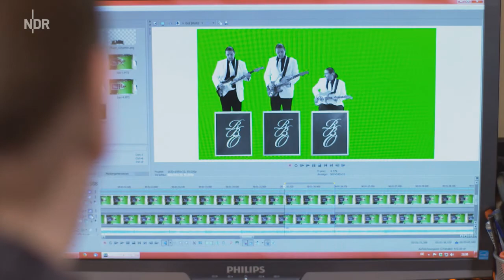NDR - DAS! Portrait über Raimund Burke Orchestra - Glenn Miller Tribute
DAS! - 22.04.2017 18:45 Uhr Autor/in: Marie Teresa Giese

"Raimund Burke ist knallharter Hard Rocker, doch mit seinem "Ein-Mann-Orchester" spielt der Hamburger die gesamte Palette der Glenn Miller Songs wie ein 18-köpfiges Orchester ein."

Das war ein wirklich sehr schöner Drehtag! Vielen Dank an das nette Team!